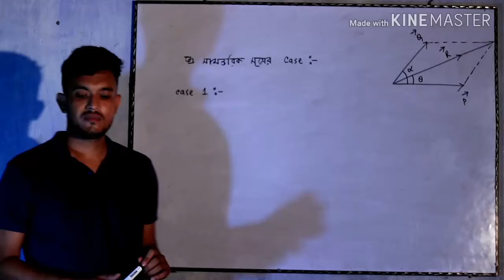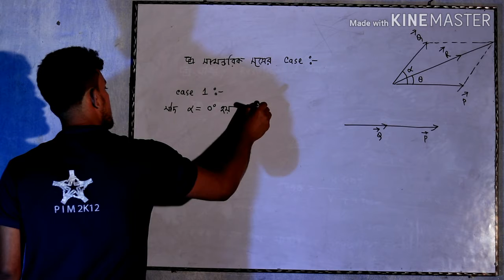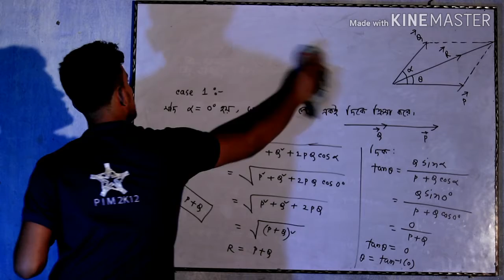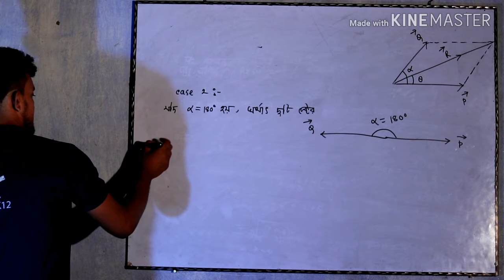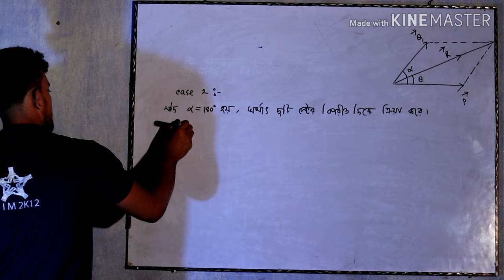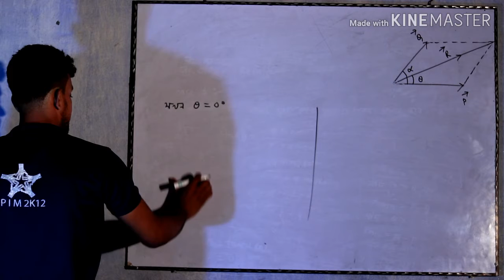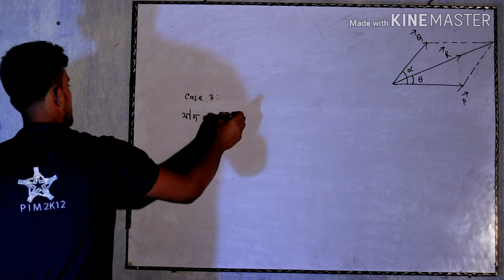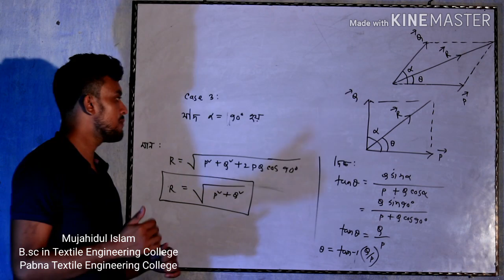Case of parallelogram theorem | সামান্তরিক সুত্রের বিভিন্ন পরিস্থিতি।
physics 1st part
2nd chapter:vector

সামান্তরিক সুত্রের বিভিন্ন পরিস্থিতি।